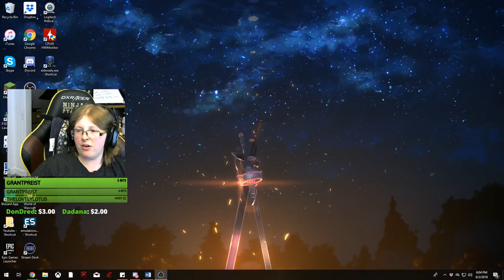Playthrough: We Were Here w/ Dredana: Part 1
Channel art and Profile Picture by:
Zinni

Computer Specs:

Case: SHARKOON DG7000 Red Steel

MotherBoard: ASRock FATAL1TY Z170 GAMING K4/D3

Processor: Intel Core i7 7700K

CPU Cooler: Hyper 212 Evo

RAM: Corsair Vengance Pro 16 GB DDR3

Graphics Card: MSI GeForce GTX 1060 3GB Gaming X

SSD: Samsung 850 EVO 250GB

Hard Drive: Western Digital Black 2TB

Power Supply: EVGA SuperNOVA 850 G2, 80+ Gold 850W

My Peripherals! (Being the title)

Keyboard: Redragon K551 VARA LED Backlit Mechanical Gaming Keyboard

Mouse: Logitech G700s

Headphones: Astros A40TR

Mic: AudioTechnica AT2020

Mixer: BEHRINGER XENYX 302USB